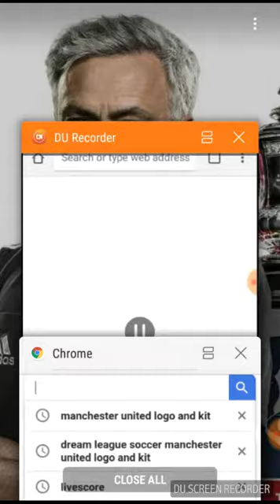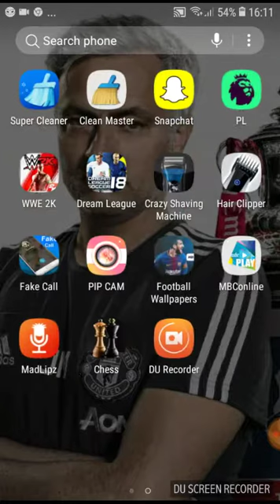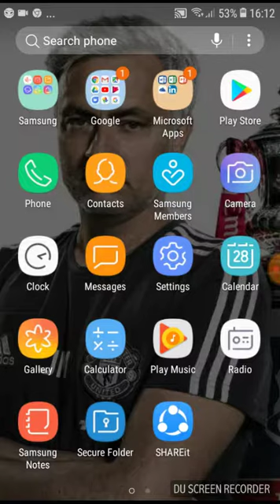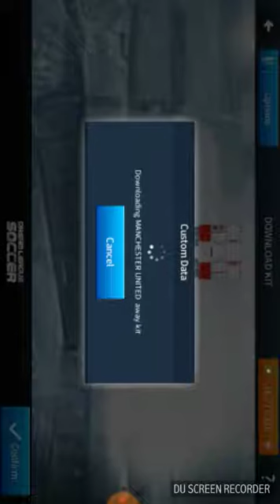How to download dream league kits and logo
Aboner a la chane et n'oublier pas to like la video